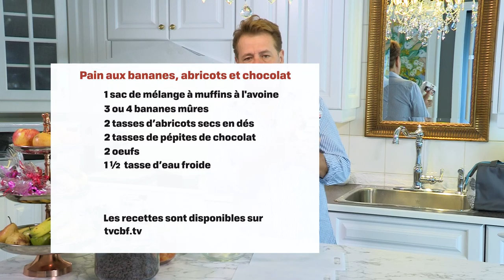Expressément cuisine : Automne 2018 - Les boites à lunch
1er octobre 2018
Cette semaine, Michel Camiré nous propose trois recettes faciles pour les boîtes à lunch.
Voir les recettes

EM AV18 EXCU 004 HD